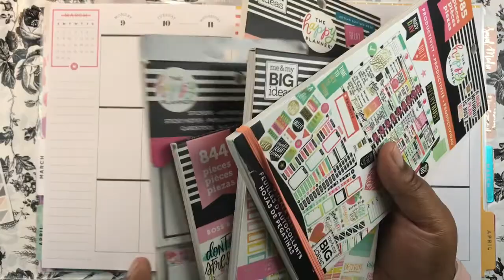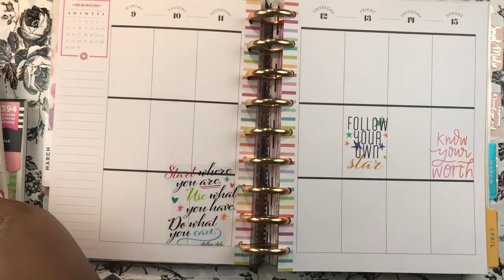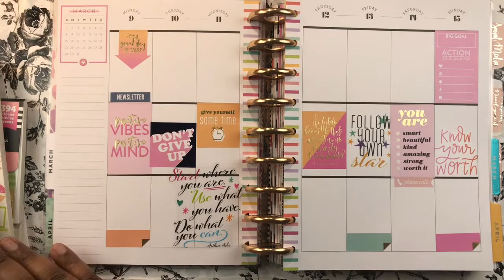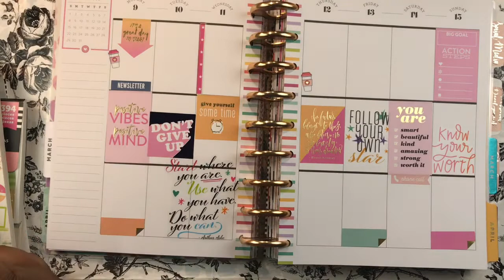Planner babe business planner PWM 3/9-3/15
Hey everybody!
I’m plannner in my planner babe business planner for the week